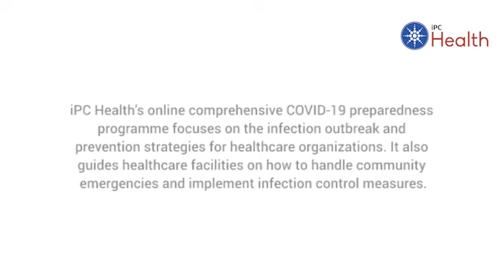Dr. Naresh Shetty speaks how it is crucial for hospitals to know everything about COVID-19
Dr.Naresh Shetty, speaks how it is crucial for the healthcare workforce in hospitals to know everything about COVID-19 and how iPC Health Course covers important guidelines and protocols that were helpful to train their hospital workforce to combat the crisis.